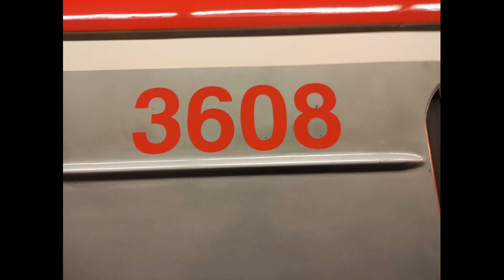Zvuk Dveří 81-71M 3608